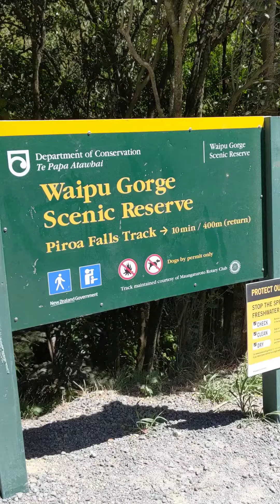Family weekend staycation at a remote Airbnb barn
We picked this Airbnb Barn in the middle of nowhere because of its secluded location. There are no interruptions, no distractions, just us and our family.. we watched a beautiful sunrise and sunset right from our balcony, took a nice drive around the neighbourhood, and watched local kids fishing, we checked out the local market, and explored the waterfall nearby! It was just the perfect retreat we were looking for!

⋆ About Us ⋆
We’re a millennial family of 4 with big dreams and itchy feet, raising our 2 little munchkins down under. Kida.co is a family travel lifestyle blog where we share valuable content on how to achieve travel goals with kids to live a simpler and happier life.

♡ Kida